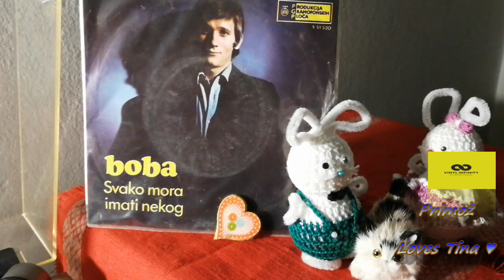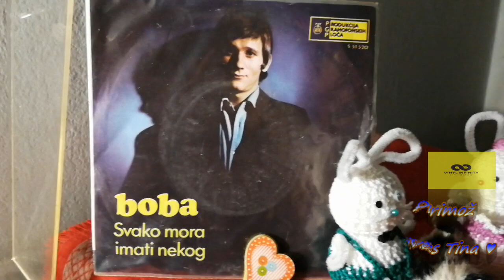Boba Stefanović – Svako Mora Imati Nekog *1970* /// *vinyl* *mono* /OPATIJA '70/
Label:
PGP RTB ‎– S 51520
Format:
Vinyl, 7", 45 RPM, Single
Country:
Yugoslavia
Released:
1970
Genre:
Pop
Style:
Schlager

/N. Kalogjera • I. Krajač • N. Kalogjera/

PROMOTION ONLY!